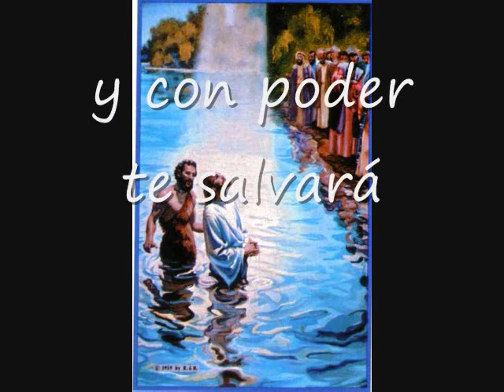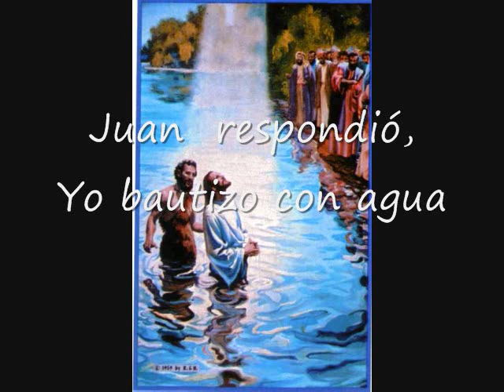Con Su Fuego Pista